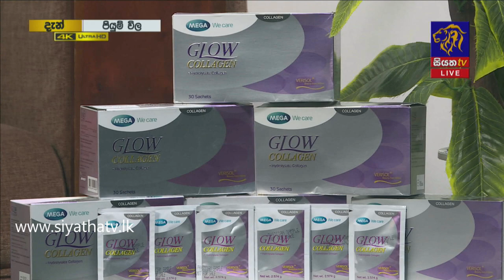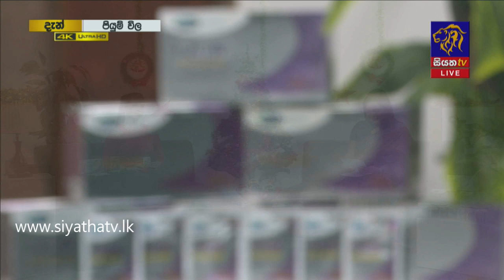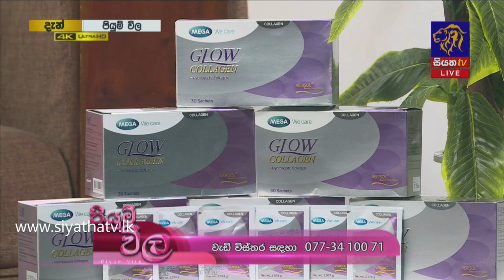ලස්සන රූපයක් ලබාගන්න මෙන්න තවත් රහසක් | Piyum Vila | 22 - 12 - 2020 |Siyatha TV